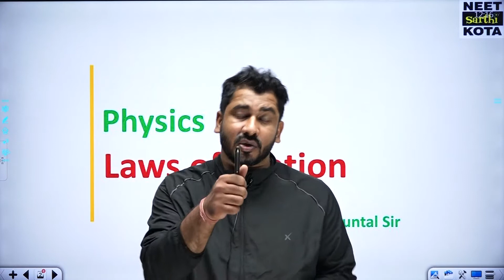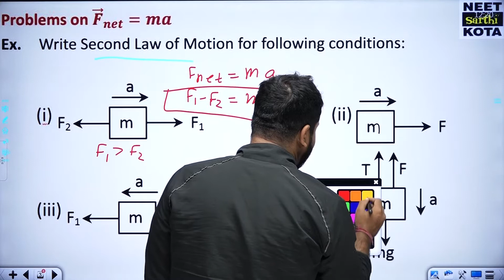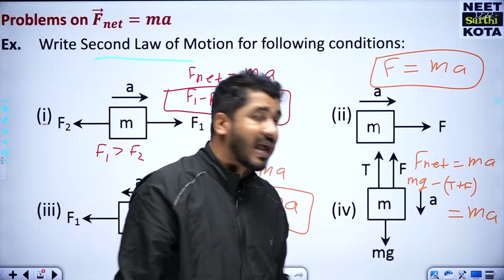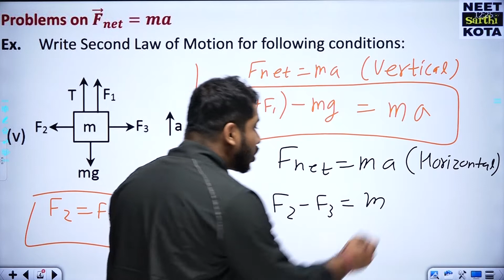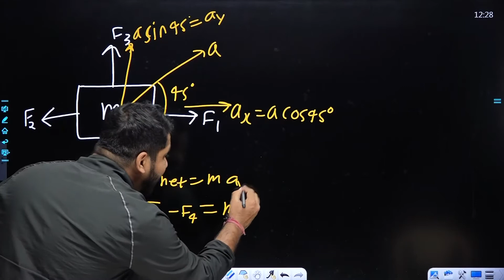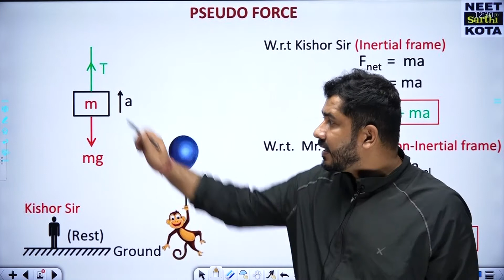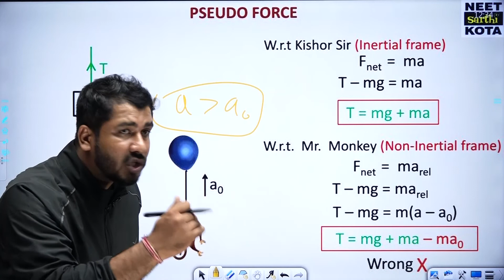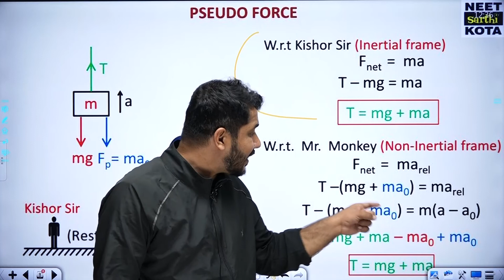Numericals Based on newton's law | NEET & JEE 2022 | NEET Sarthi Kota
NEETSarthi: Online Platform for NEET, JEE & NTSE

🎓Crack NEET under Guidance of Top NEET/KOTA faculties!

Get Confidence to crack NEET. Practice 20000+ top quality questions in 500+ chapterwise practice tests with video solutions of conceptual questions and 60+ live scheduled tests with online discussions.